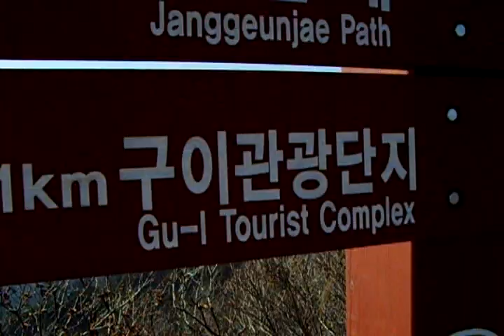Korea exploration 한국탐험 : Mt.Moak. 794m ( Mt.Mo-ak. 794m. 모악산. 母岳山 ).Jeonju city.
전주시 Jeonju city.KOREA Jeonju city（全州市）.North Jeolla Province.